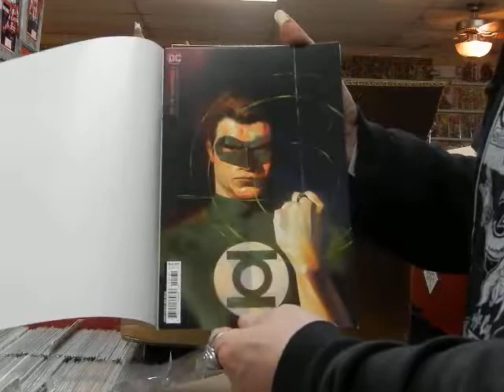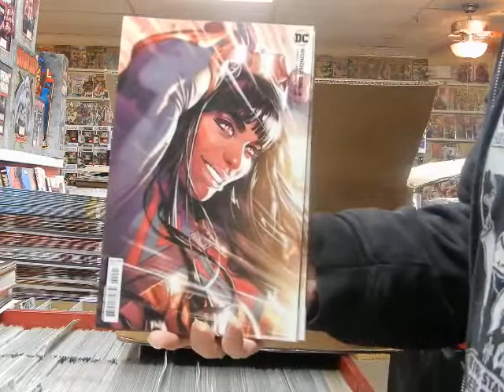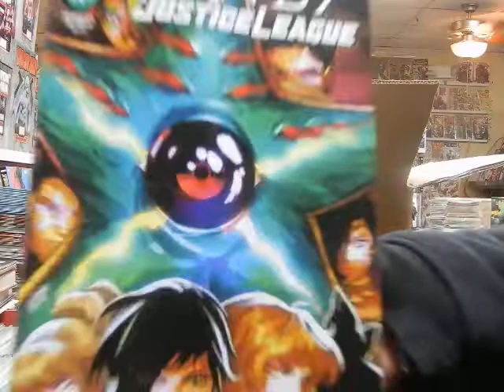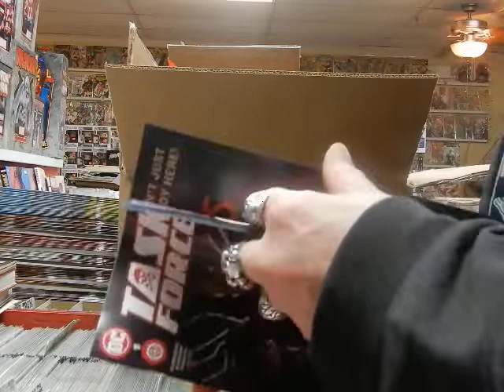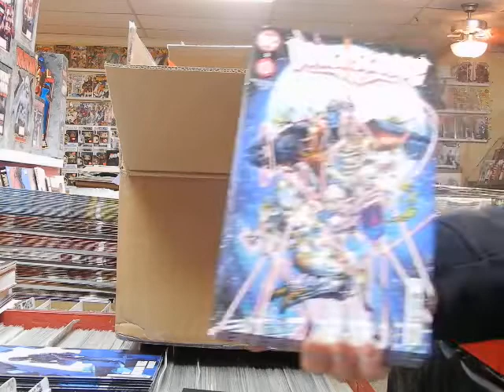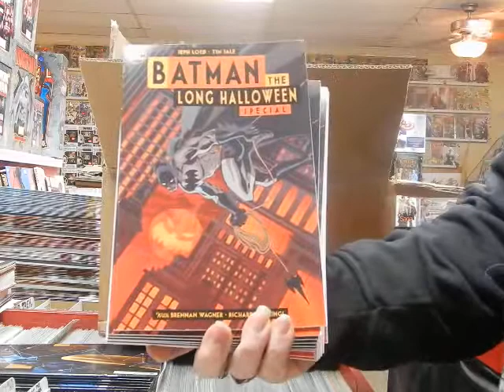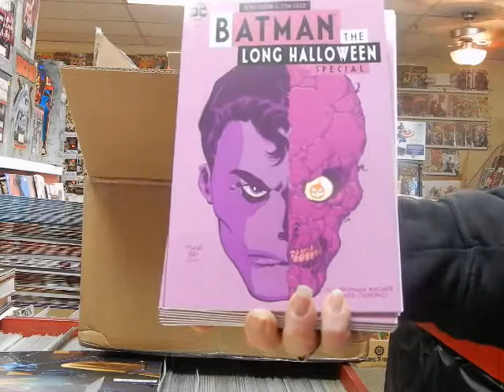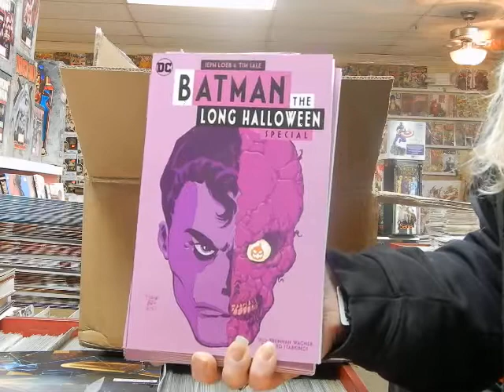New DC Comics Batman Long Halloween Batman Fortnite Task Force Z DC vs VAmpires @ JC'S Comics N More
dcvsvampires batmanfortnite batmanthelonghalloween deathstroke This is video 1047 New DC's from Lunar October 25, 2021 @ JC'S Comics N' More: Your Pop Culture Super-Store 6725 W Central Ave Toledo, OH 43617 , e-mail & Follow JC'S on Instagram @ jcscomicsnmore.